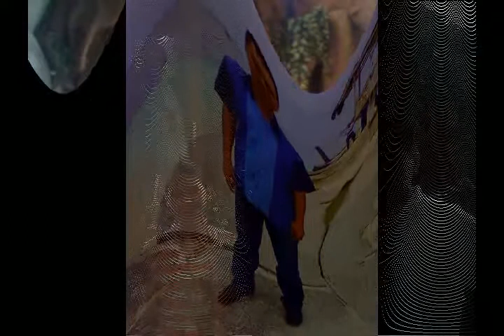Cleb CalimutanCFD VS Totoy Mamanaw Israel of Yahweh_Part7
Tema: Pamatud-an nga ang Bag-one Testamento sa Biblia orihinal nga gisulat sa Hebrew lamang.

Affirmative: Totoy Mamanaw (Israel of Yahweh) and other

Negative: Cleb Calimutan (Catholic Faith Defender)

Please listen to this video because it deals with how Catholic Faith Defender dismantled and destroyed the argument of the heretics.

This video was aired live in Bombo Radyo Cagayan de Oro (DXIF -- 1188KHz)